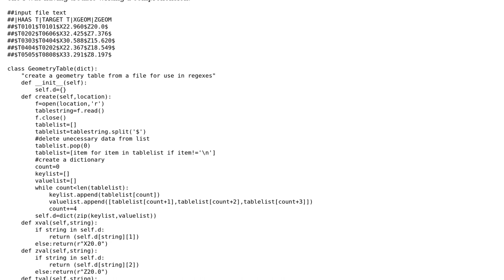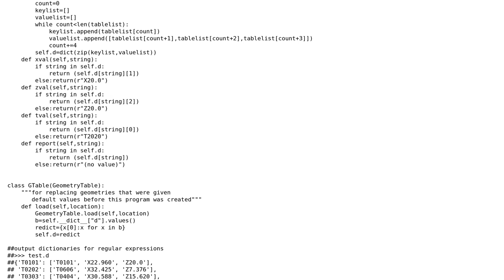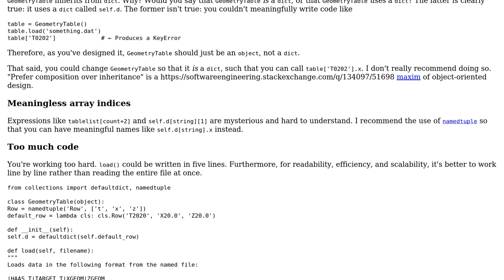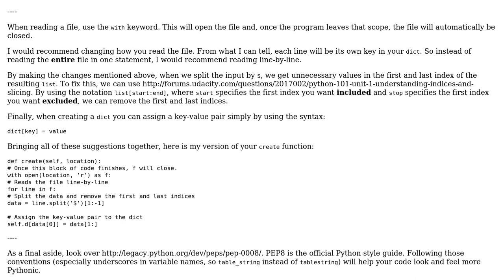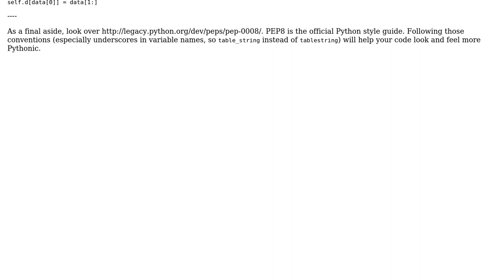Code Review: Geometry table for use in regexes (2 Solutions!!)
Code Review: Geometry table for use in regexes

With thanks & praise to God, and with thanks to the many people who have made this project possible! | Content (except music & images) licensed under CC BY-SA | Music | Images & others | With thanks to user user3567104 user BeetDemGuise user 200_success and the Stack Exchange Network Trademarks are property of their respective owners. You are responsible for your own actions.